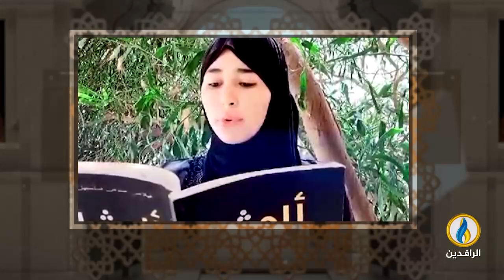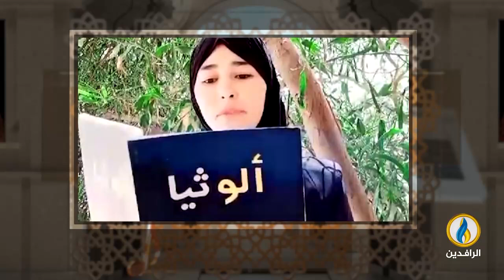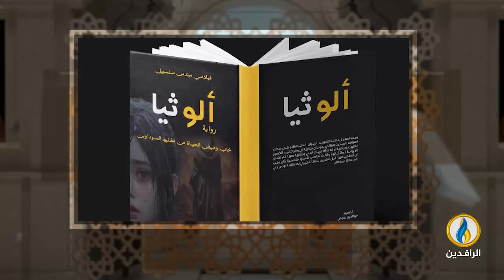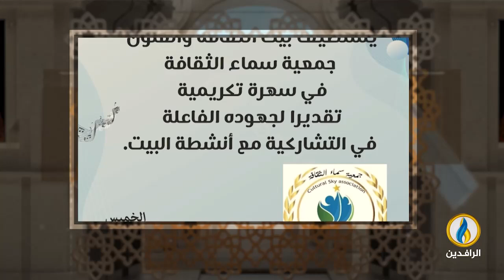فضاءات | الحلقة 379 | مع الأديبة والناشطة الأردنية هيام ضمرة